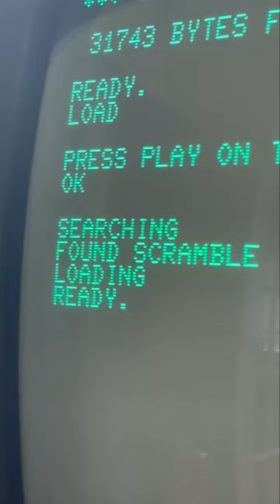Early PC gaming: Loading Scramble from tape on a Commodore PET 4032 circa 1980